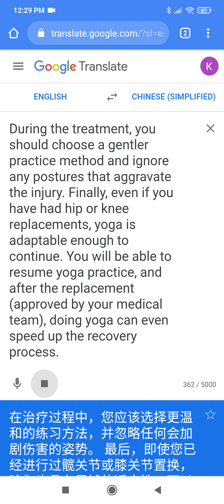yoga 瑜伽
During the treatment, you should choose a gentler practice method and ignore any postures that aggravate the injury. Finally, even if you have had hip or knee replacements, yoga is adaptable enough to continue. You will be able to resume yoga practice, and after the replacement (approved by your medical team), doing yoga can even speed up the recovery process.

在治疗过程中，您应该选择更温和的练习方法，并忽略任何会加剧伤害的姿势。 最后，即使您已经进行过髋关节或膝关节置换，瑜伽也具有足够的适应性，可以继续进行。 您将能够恢复瑜伽练习，并且在替换后（由您的医疗团队批准），做瑜伽甚至可以加快恢复过程。